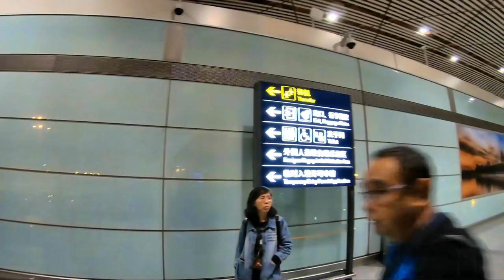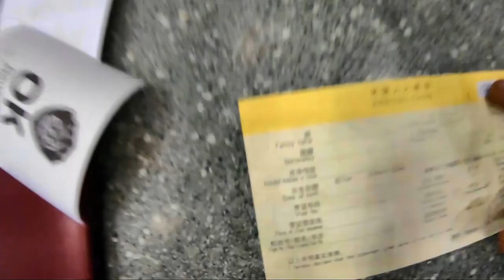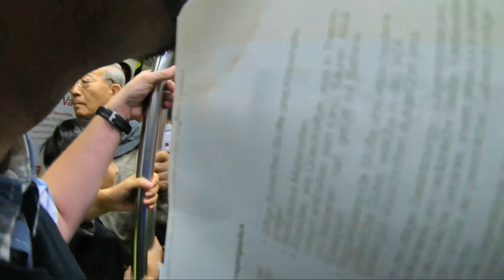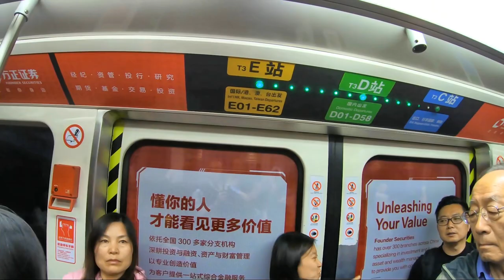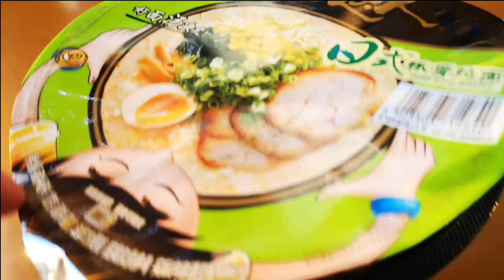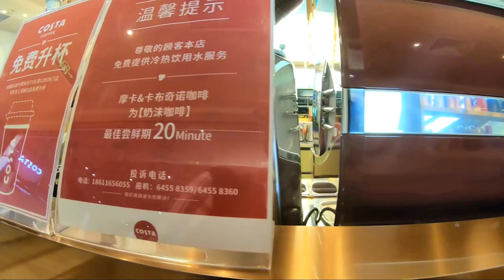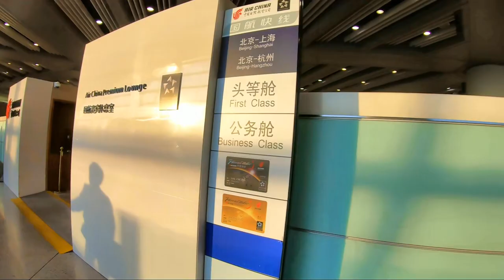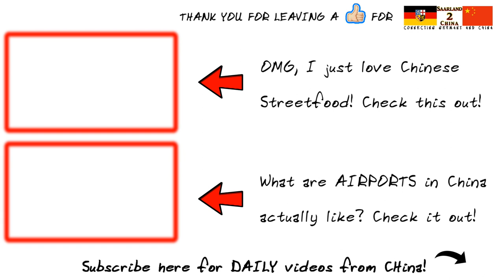FLUGHAFEN PEKING 2019 - Transfer - Nach der Landung wohin? Anleitung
Vielleicht steht ihr kurz vor einer China-Reise und möchtet wissen, wie es in Peking auf dem Flughafen überhaupt weitergeht, wenn ihr gelandet seid. Ich zeige euch Schritt für Schritt, wie ich laufen müsst.

我💖哈尔滨！

Song:
Track Name: "Peace And People"